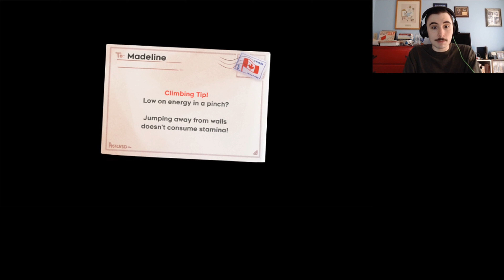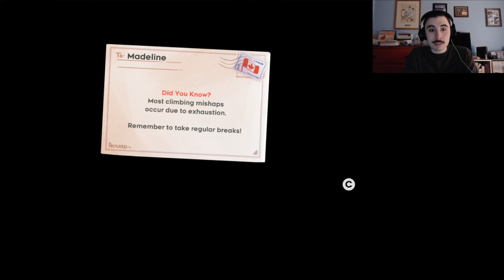Demons and Darkness and Eyes... Oh, My! | Celeste - Part 3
(Warning: This video contains content that may be unsuitable for children and those who suffer from anxiety.)

It's time to look deeper into the minds of our intrepid explorers!  You may not like what you see...